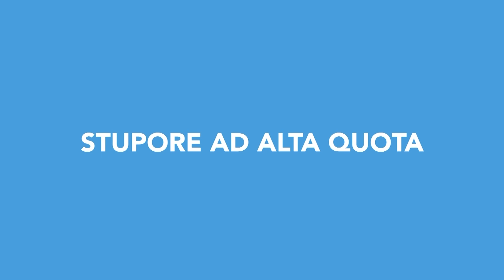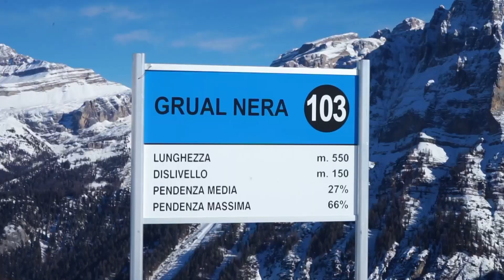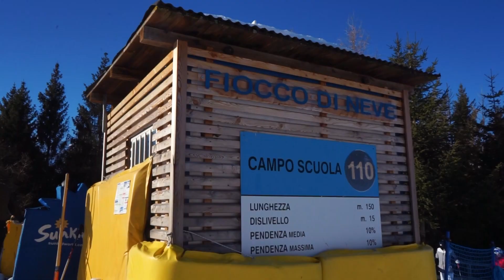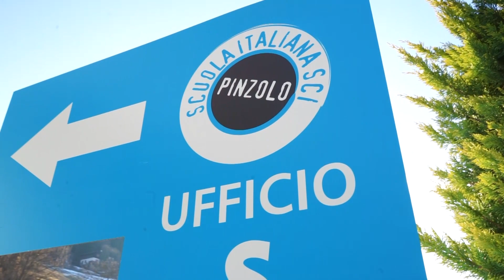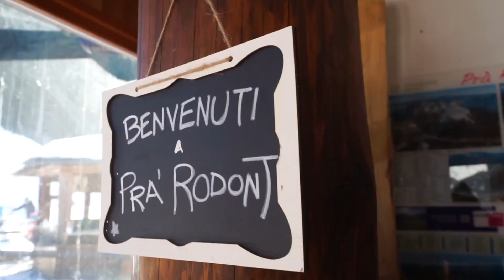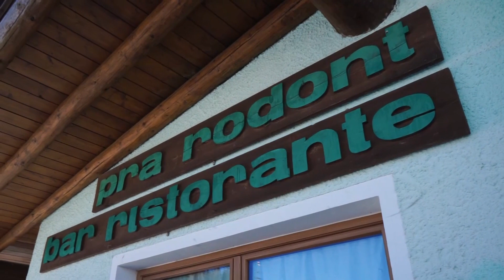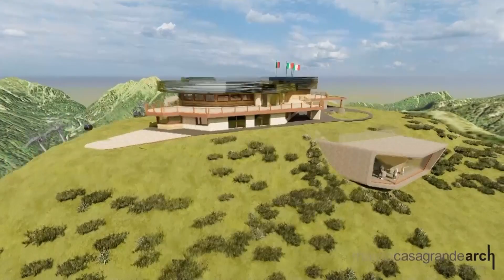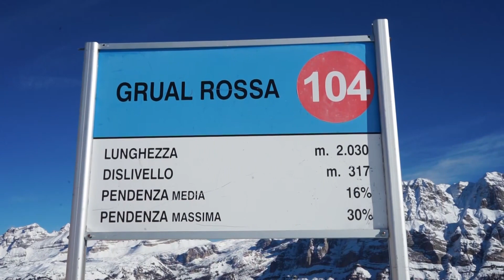in inverno nella Skiarea Pinzolo